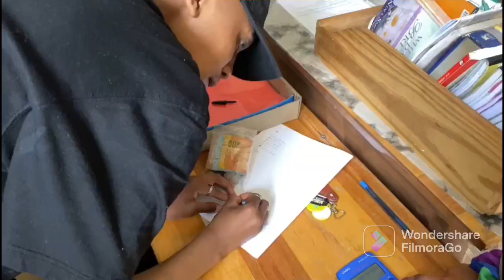Vlog : Pride Event @Navalsig High School ❤️🏳️‍🌈